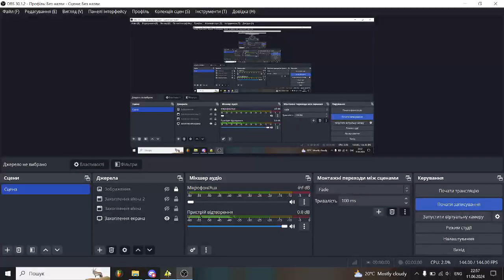I WANNA BE THE BOSHY BUG (HELP ME)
I'M STUCK ON THIS MOMENT, SHIT!